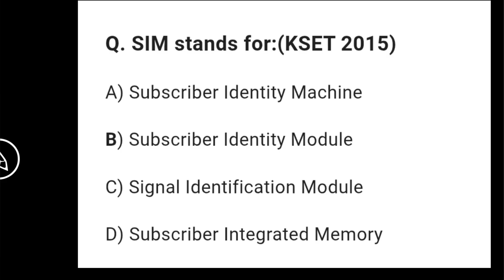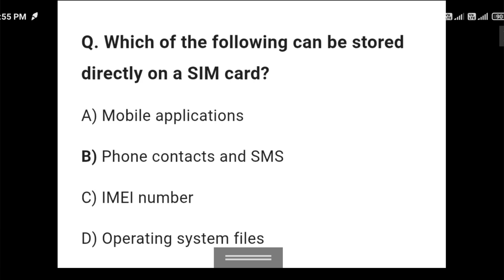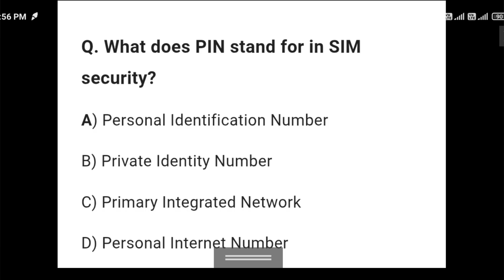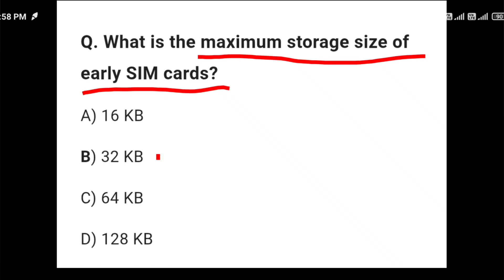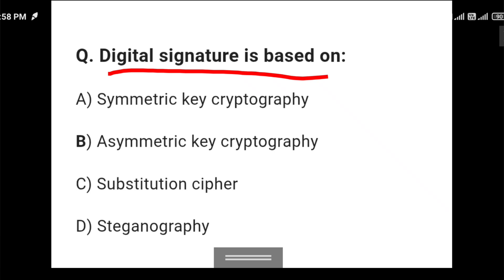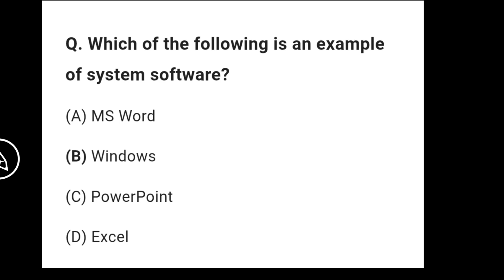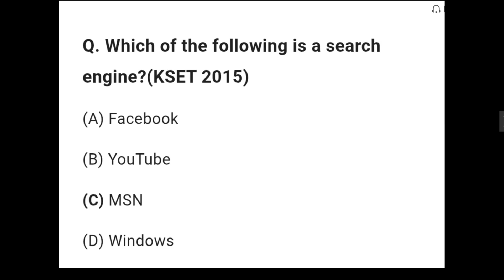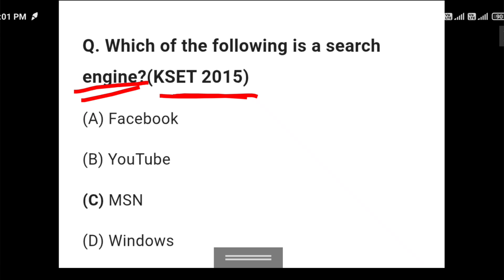KSET Paper 1 | Important MCQ Questions with Answers | KSET 2025 Preparation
Prepare for Karnataka State Eligibility Test (KSET) Paper 1 with this video covering the most important MCQ questions and answers.
✅ Based on the latest syllabus and exam pattern
✅ Covers Research Aptitude, Teaching Aptitude, ICT, Communication, Reasoning, Environment, Higher Education, and General Awareness
✅ Easy-to-understand explanations for better preparation

👉 Perfect for KSET 2025 aspirants who want to score high in Paper 1.